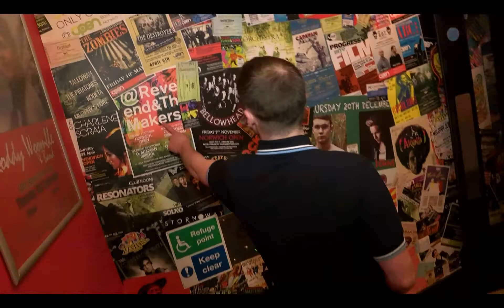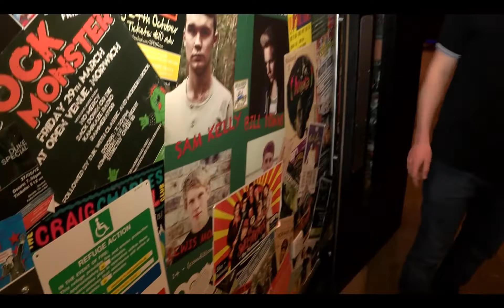When Mustard Met Franko Fraize | Part 4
Franko Fraize has been rocking the Norfolk scene for a while now. He's been rocking our world at Mustard too. We love the man, we LOVE his music, and we reckon you will too - check this out...